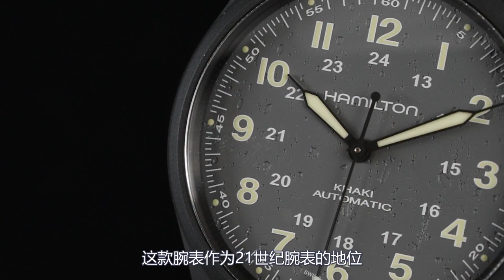手表101: 汉米尔顿 Khaki Field Titanium 38mm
来自汉密尔顿的汉密尔顿卡其野战系列
一直被认为是以价值为导向的
瑞士制造机械表的最受欢迎的选择之一
它拥有经典的军事风格设计
十分难得的多功能外观
极具吸引力的规格和丰富的遗产来支持这一切
所以它受到钟表界的广泛喜爱也就顺理成章

加入该系列后
汉密尔顿为卡其野战系列推出了一款
惊艳四座的新成员
酷炫的升级
以补充经典卡其野战系列的战术性质
从永恒的标准配色到大胆尝试地颜色 质地
三款新的38毫米汉密尔顿
卡其色野战钛合金自动腕表
为该品牌最成功的野战腕表
子系列之一增添了深度和魅力

促销代码: "Cy20"